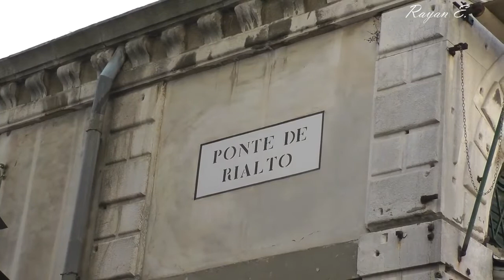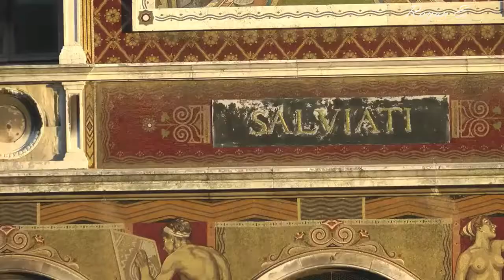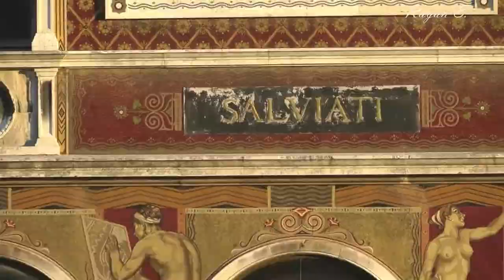VENICE City - Authentic and Unique VISIT on The GRAND CANAL by Boat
Welcome in your «new» channel (City Country).

The Grand Canal of Venice (ITALY), for centuries, is the central artery of the city and although the palaces that border have lost much of their luster, this ride remains a unique and unforgettable experience. Join us in this crossing of the famous watercourse, from Piazzale Roma to San Marco (St. Mark's Square) on line 1 of the Vaporetto.

venice
venice beach
venice film festival
venice florida
venice biennale
venice film festival 2019
venice airport
venice fl
venice california
venice italy weather

venice travel guide 2019
venice turpentine
venice turpentine for horses feet
venice hair 13x6 lace front human hair wigs
venice map
venice
venice's secret service
venice magnet
venice jan morris
venice mask

venice beach boardwalk
merchant of venice
venice theater schedule venice florida
death in venice
felix restaurant venice
things to do in venice
gjelina venice
abbot kinney venice
diocese of venice
gjusta venice

venice beach
venice italy
venice
venice lana del rey
venice rooftops
venice beach basketball
venice queen
venice venture big wild
venice the series
venice beach lana del rey

where is the venice branch in venice located
who is duke of venice in the merchant of the venic
are there any us cities named venice
what is the capital city of venice
what are the ratings and certificates for venice v
a setting on the merchant of venice
is which country venice is from
why did the venice settlers stay at venice
how did venice become trading
how do you get from venice italy airport into veni

venice
venice, los angeles
venice film festival
venice biennale
venice biennale of architecture
venice commission
venice marco polo airport
venice, florida
venice charter
venice cup

venice commission
venice classic radio
venice beach
venice classic radio direct
venice simplon orient express
venice
venice airport
venice gym
venice ingénierie sarl
venice bijoux
venice gym brignoles
venice hotels

venice
venice painting
venice oil painting
venice mask
venice italy
venice yves rocher
venice beach
venice california postcard
venice florida
venice italy souvenirs
venice
venice furniture
venice dresser
lg venice
venice-x
venice table
venice art
venice rug
venice shag
safavieh venice